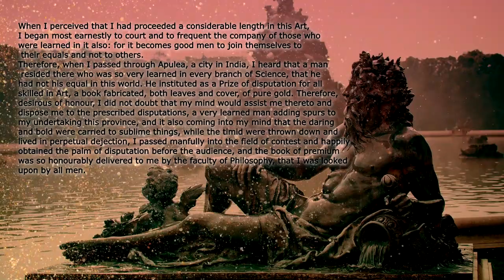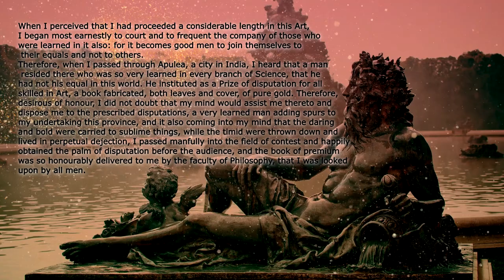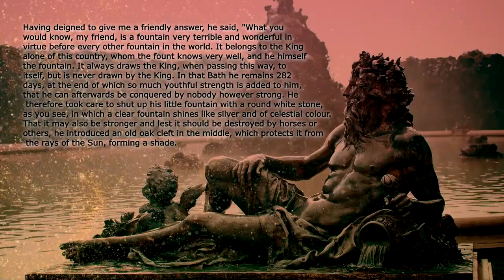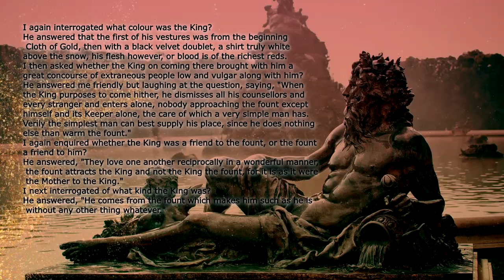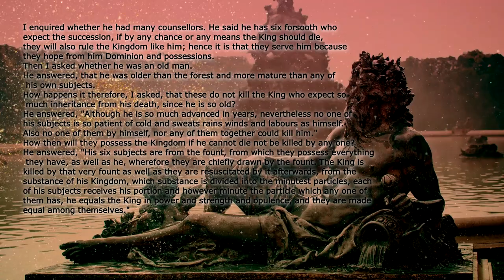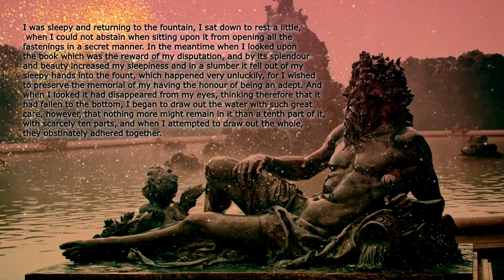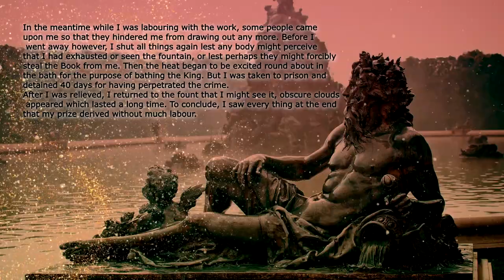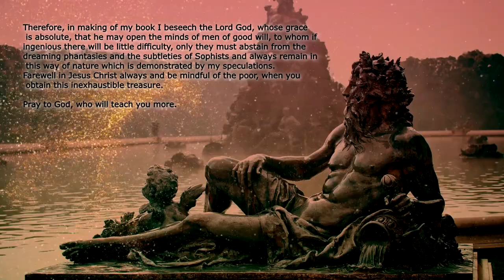The Fountain Allegory Of Bernard Of Treviso - Esoteric Alchemy Audiobook with text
The Fountain Allegory Of Bernard Of Treviso - Esoteric Alchemy Audiobook with text. "Alchemical texts often use elaborate extended allegories as a means of communicating key philosophical points, or to illustrate a particular alchemical process. In these allegorical texts a figure, with which the reader is supposed to identify, goes on an journey in search of wisdom or understanding of the mysteries of alchemy. There this figure meets various archetypal characters, kings, queens, various alchemical birds and animals, and witnesses a process of transformation. This parallels the use of series of symbolic illustrations in various alchemical books and manuscripts - these allegories are in essence the working out in text of similar alchemical ideas and processes as are found in the sequences of emblematic symbols." - Alchemywebsite.com
Please consider supporting my work and download this audio as part of the ESOTERIC AND OCCULT WISDOM - MASTER COLLECTION (an ongoing collection of Gnostic, alchemical, Hermetic, and related occult audio projects that span dozens of hours)

~~Places to follow and support Altrusian Grace Media~~

You can now support me using several cryptos:
(ETHEREUM) ETH Address - 0x9a57211FE6E2AdC978379aa17E7EB6A50589d290
(BITCOIN) BTC Address - 3AcXJNTebjkRFfdAuX39G7in4UaMUiWoCw
(DOGECOIN) DOGE Address - DRMjmJgvhQTH7hMm63PqyYSctNmP6TiaZt
(ALCHEMY) ACH Address - 0x1dDB91d1D9cd4C2Fb66E2dc7662c45bBA5dCb79F
(USD COIN) USDC Address - 0x4ccc4577c598aeaD86D432c30fA4Da315eb218bB